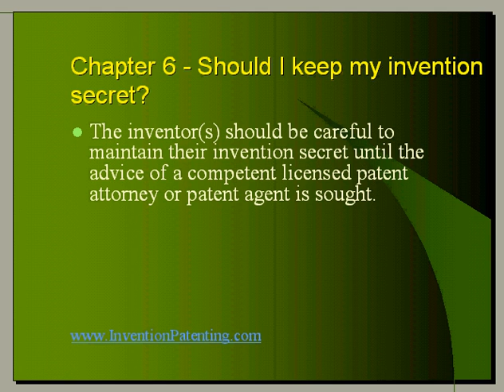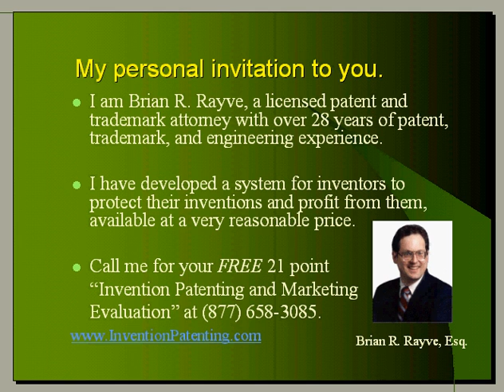Inventors and Patents Chapter 6 - Should I keep my invention secret?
Are you confused about what a patent is and whether you should get one?

This video is part of a video series that is a primer for beginning inventors that answers your most commonly asked questions.